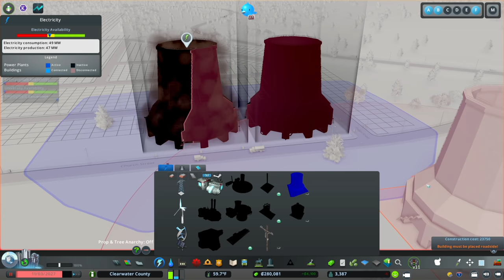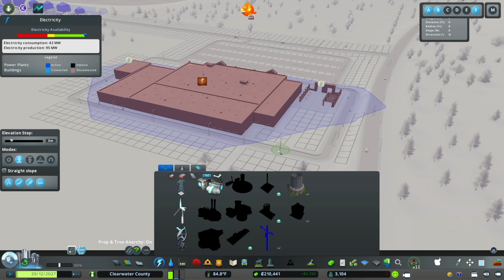Farm Expansion, Mulligans, & Big Box Retail | Clearwater County Ep 3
Farm Expansion, Mulligans, & Big Box Retail - Clearwater County (Modded Cities Skylines Build, Ep 3)

Hello and welcome to Clearwater County!   Today, we're got a lot on the agenda!  We're going to make HUGE farms, relocate our utilities, improve the high school and elementary school, and build our first big box retailer - Walmart.  In addition, we'll call a few mulligans and improve the city by planning for the future.  Enjoy!

*** MAP BY E6GSY ***
Let's show E6GSY some love and get him to 5 stars! My save coming shortly.

MY MUSIC

MY GEAR

CHAPTERS

Introduction - 0:00
Mulligans for Days - 1:45
Farms are supposed to be HUGE - 4:31
Fancy Recycling Centers and other Utility Things - 19:15
A Fancy New High School after 6 Years?  Why not?! (Thanks YUMBL and King Leno!) - 32:29
Don't Leave the Kindergartners out of the Spending Spree! - 48:01
Lee's a Legend - 52:50
Walmart and McDonalds Love the AADT of Main Street! - 53:20
Residential Development on a Grid :) - 1:06:47
City Tour - 1:11:29